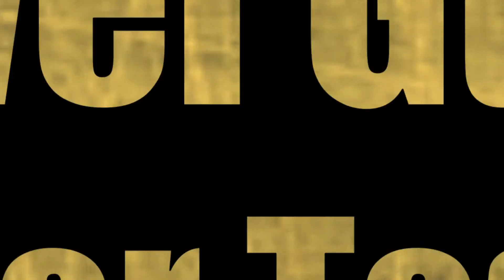Travel Guide 2016 Planning Trip To Alaska Video Edition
Travel Guide 2016 Video Magazine brings alive travel to Alaska in this exciting video. See Alaska Brown Bears in Katmai National Park, watch eagles fly, experience the sounds of glaciers calving, to the scenic mountain peaks of Chugach Mountain Range.
Wondering where to get started in planning a vacation to the scenic Northwest an Alaska? Feeling a little overwhelmed by the sheer size of Alaska/ Western Canada and all the natural and historic wonders you've heard about? Unclear if you'll need to travel the Alaska Highway on a budget or cruise the Inside Passage in style? If you want the very best ways to get answers to all your travel questions, be inspired by fabulous photos and videos, and pull all the threads of your different travel plans into one cohesive travel experience, let the production team of Travel Guide 2015 edition and the video team of Travel Guide brings you Alaska up close and personal. or call